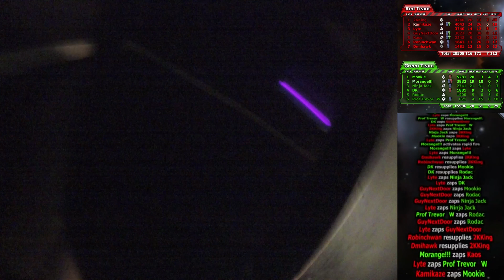Space Marines 5: Morange!!! [Scout]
LASERFORCE AUCKLAND

Event: Members' Night
Date: 06/06/2017
Player: Morange!!!
Game: Space Marines 5
Role: Scout
Points: 4022
Position: 3rd

The quality is a bit low because we have an extremely dark maze. Our GoPro Hero5 Session is working extremely hard at 4K definition to try and catch every available part of the maze, but beyond that we can't do much more to try and improve the quality.

If you'd like to experience the game for real, give us a call on between 11am-7pm and book in for some Laserforce action!